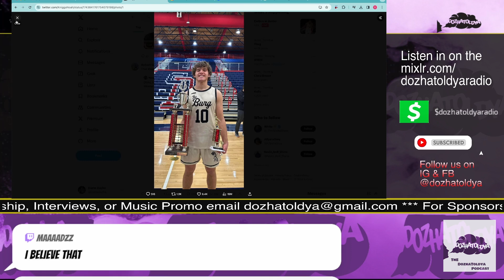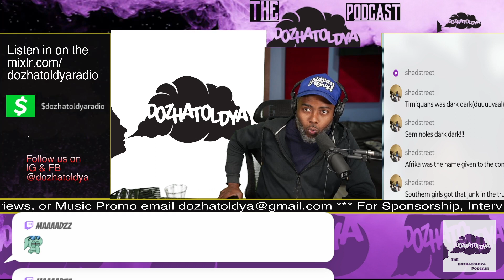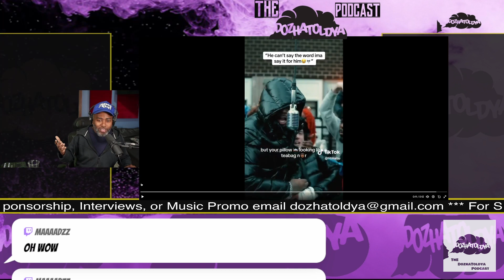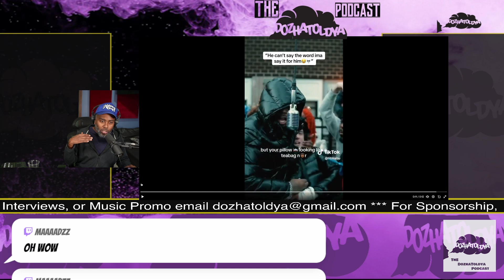Using N-word online, Who shouldnt use it? Why is Noah Knigga going viral, How to pronounce his name?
Dame Dozha speaks on his distaste for people using the N-Word, especially online. Also coverage of the viral moments behind the family named Knigga, as Noah Knigga Using clips from the Chappelle show. Clipped from Dozhatoldya Podcast 96.1